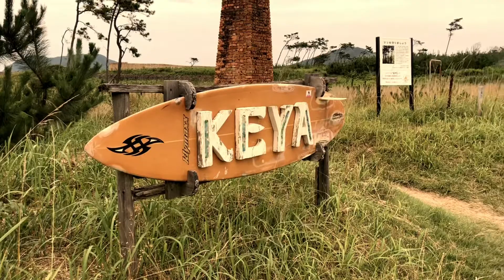オトナの部活動 〜Weekday Surf〜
Body Innovation主催の『オトナの部活動』では、心身を鍛える経営者のクライアントの方々を中心にワークアウトを通して"鍛えたカラダ"を用いて人生がより愉しくなる様々なアクティビティを実施しています。

☆☆アクティブでスマートなオトナの遊び方のご提案☆☆